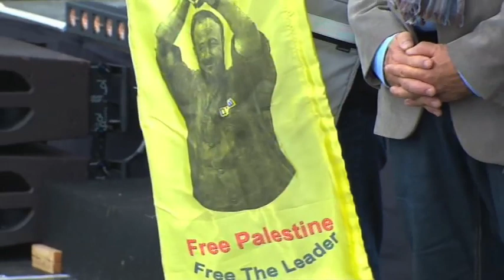INSTANTANÉS 2013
Retrouvez toutes les vidéos de la Fête de l'Humanité 2013 sur :
tv.humanite.fr
Et postez-y vos propres vidéos !